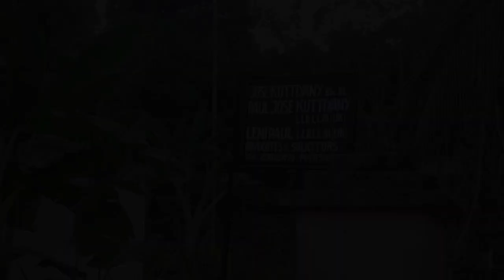Malayalam Movie Joseph Shooting Location | Joseph Movie Songs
It is an 75 years old traditional house at near by Thodupuzha, just 8 km from, city called muttom.. It is owned by former idukki MLA Jose Kuttiyani Sir
surroundings and near place extremely superb because carm and quiet place